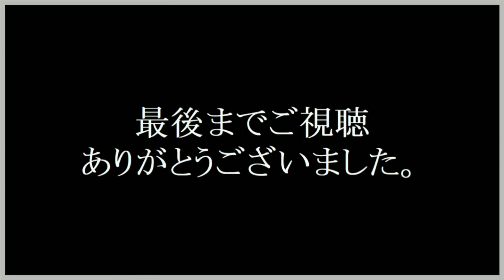福岡ソフトバンクホークス『ドラフト指名選手』紹介 ２０２２年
リクエストにお応えして、ドラフト指名『育成版』作成しました。